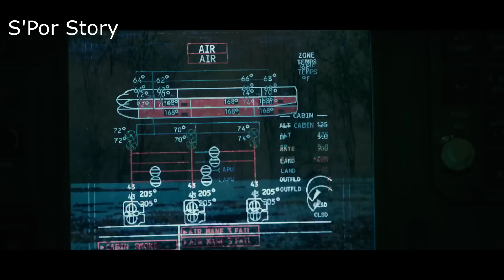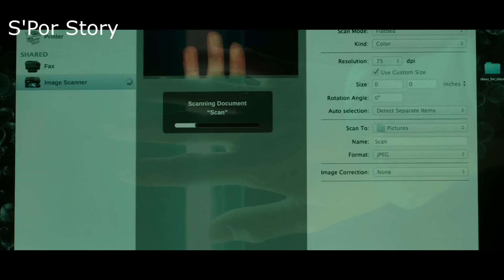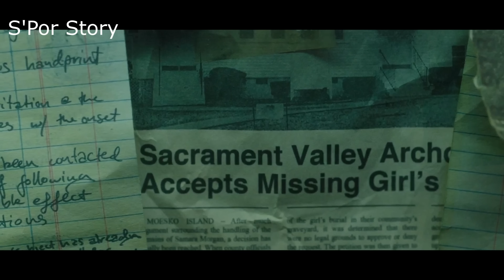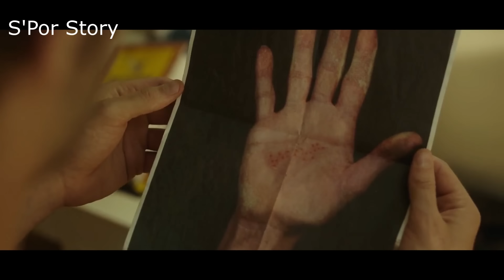[สปอยหนัง] นักศึกษาวัย 20 ถูกเพื่อนหลอกให้ดูหนัง ผ่านไป 7 วันกลายเป็นศพทันที - ริง ภาค 3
สปอยหนัง  หนังเรื่องนี้ได้ imdb 6.5/10